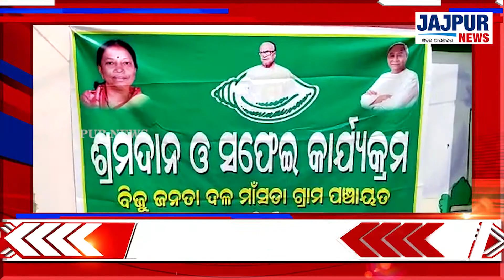Morning Express || 05.10.2021